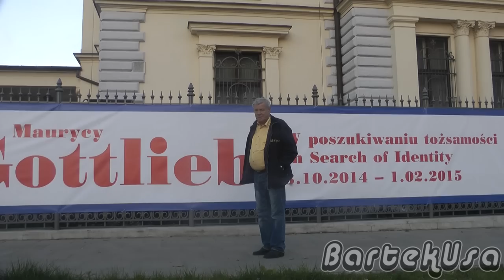Halo, halo Łódź / Bartek Usa